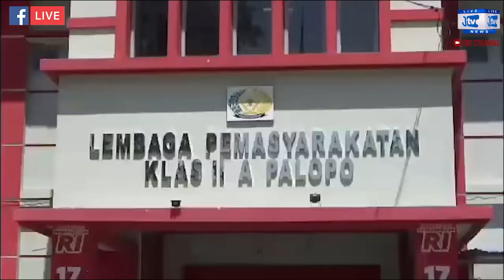Keroyok Tahanan Didalam Sel, Sipir Lapas Kelas IIA Palopo Dipolisikan